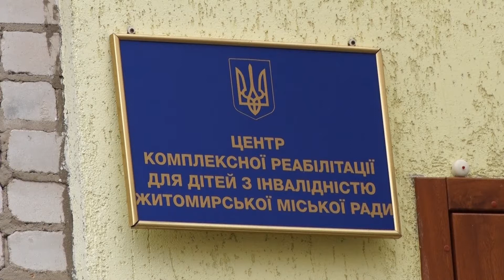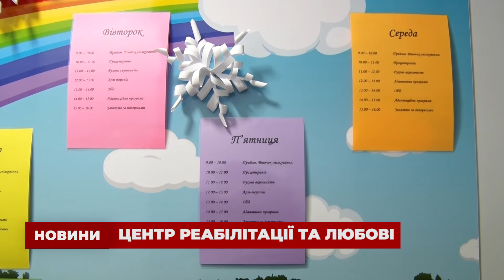Група денного догляду для дітей з інвалідністю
Щорічно 3 грудня світ відзначає  Міжнародний день людей з інвалідністю, він встановлений резолюцією Генеральної Асамблеї ООН 14 жовтня 1992 року. Цей день є нагадуванням людству про  обов’язок виявляти турботу і милосердя до найбільш незахищеної частини суспільства. У Житомирі працює Центр комплексної реабілітації дітей з інвалідністю на базі якого діє група денного догляду. Така допомога розвантажує батьків й не обмежує у доступі до навчання особливих діток